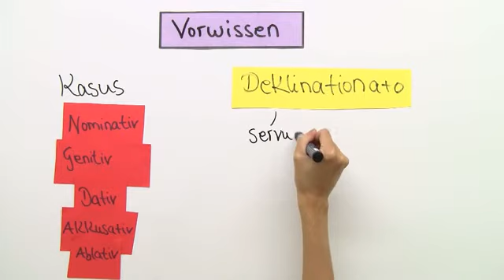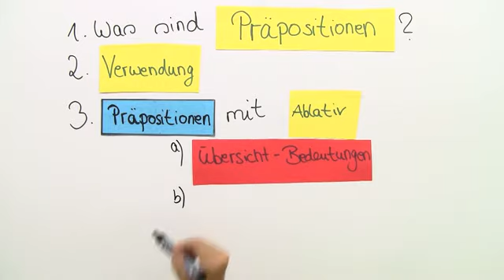Präpositionen mit Ablativ | Latein | Adjektive und Adverbien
Du möchtest gerne die Präpositionen, die im Lateinischen mit dem Ablativ stehen, näher kennen und verstehen lernen? Dann bist du hier bei diesem Video genau richtig. Denn hier werden dir in einem großen Überblick die Präpositionen mit dem Ablativ vorgestellt und in ihren Bedeutungen und Funktionen betrachtet. Dazu erhältst du zunächst noch eine kurze Erklärung zur Definition des Begriffes einer Präposition. Und weitere Erklärungen zu den verschiedenen Verwendungen von Präpositionen im Allgemeinen.

Dieses Video zum Thema Allgemeines gehört zu: Latein | Adjektive und Adverbien | Allgemeines